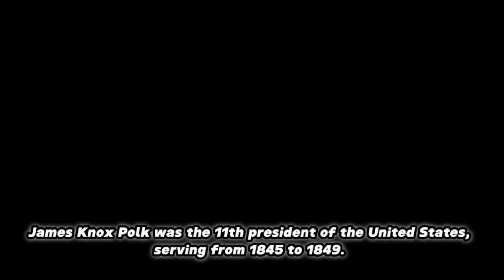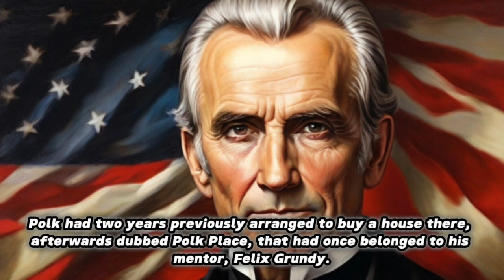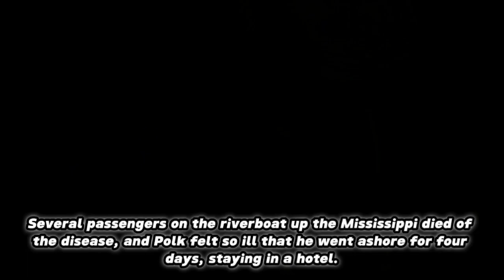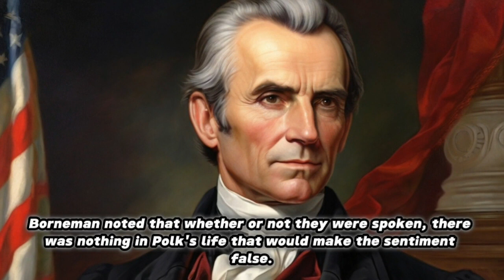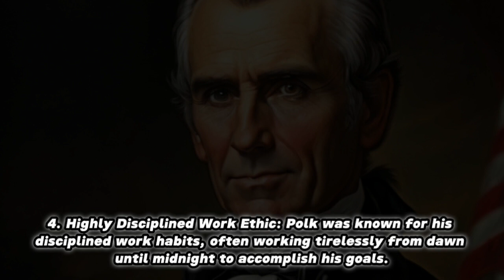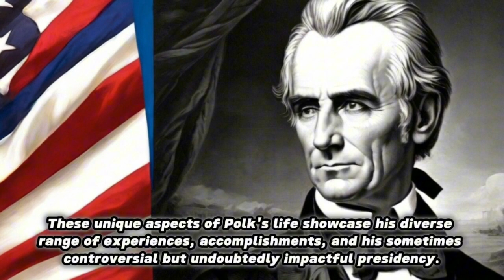Unique facts about James Knox Polk, the 11th president of the United States,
James Knox Polk was born on November 2, 1795, in a log cabin in Pineville, North Carolina. He was the first of 10 children born into a family of farmers. His mother Jane named him after her father, James Knox. His father Samuel Polk was a farmer, slaveholder, and surveyor of Scots-Irish descent. The Polks had immigrated to America in the late 17th century, settling initially on the Eastern Shore of Maryland but later moving to south-central Pennsylvania and then to the Carolina hill country